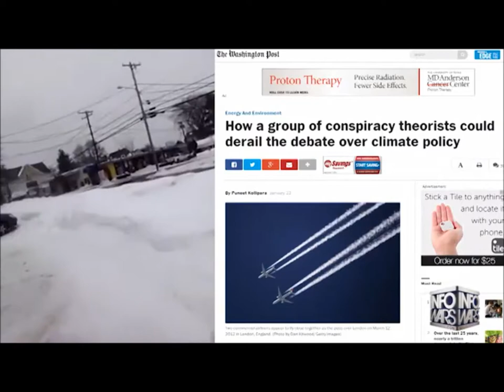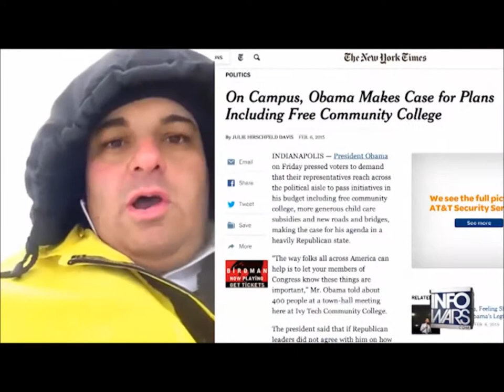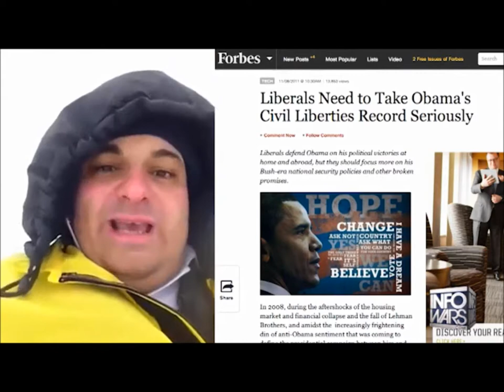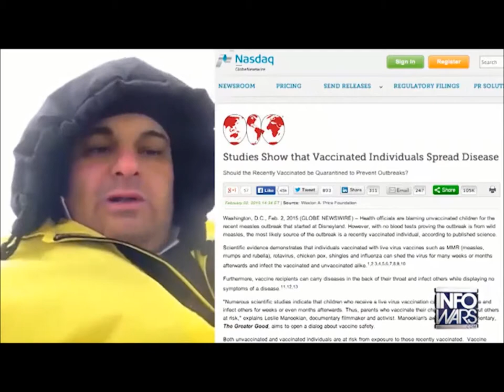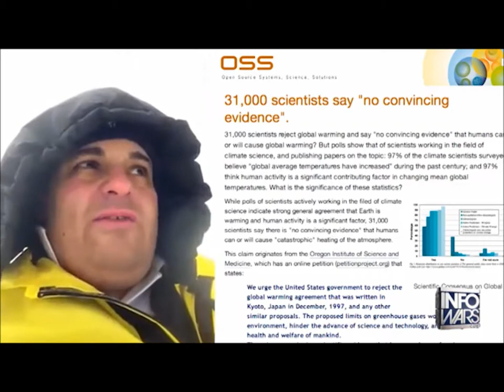Dan Bidondi agrees Global warming is real and Obama is God